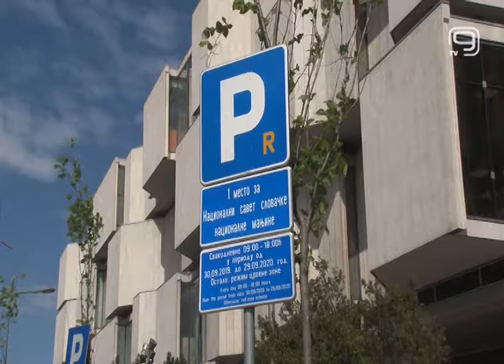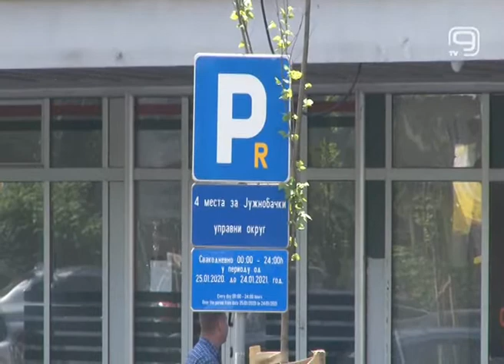TV KANAL 9, NOVI SAD: DA LI JE PAUK ODNEO AUTO?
Građani od pre nekoliko dana mogu onlajn daprovere da li im je pauk odneo vozilo. Potrebno je samo da na sajtu JKP „Parking servisa“ klinknu na opciju „Da li je pauk odneo moje vozilo?“.